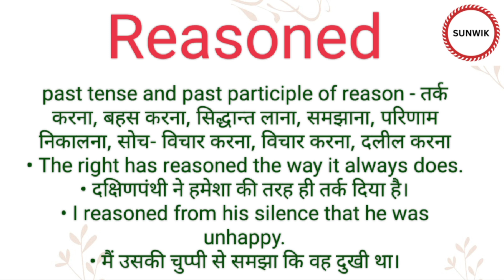Reasoned ka hindi meaning l Reasoned ka english meaning l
Channel Provide
Hindi dictionary
English dictionary
Hindi Meaning
English Meaning